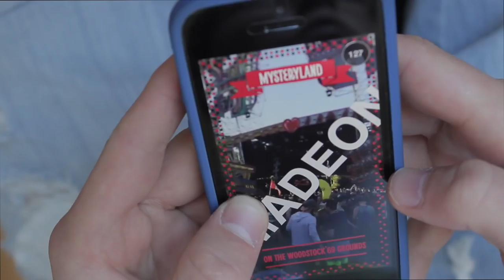ik zwem en ren - tanno vlogt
mijn instagram / twitter / snapchat en nog andere kanalen van mij staan hier beneden \/

andere youtube kanalen van mij (en 2 andere jongens)